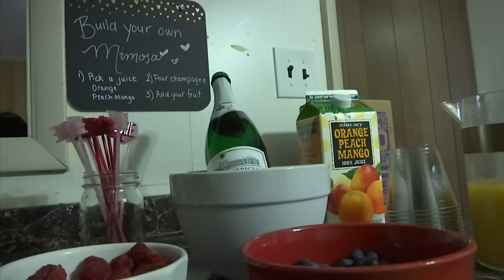Ladies celebrate anti-holiday: Galentine’s Day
Spawned by an episode of the TV series “Parks and Recreation,” women all over celebrate Galentine’s Day, the day before the romantic holiday. (Feb. 14)